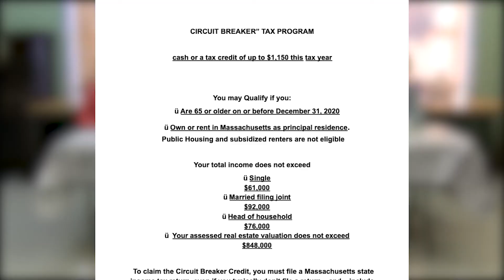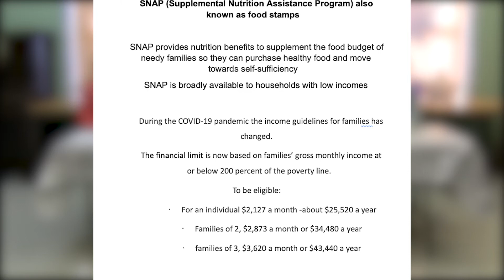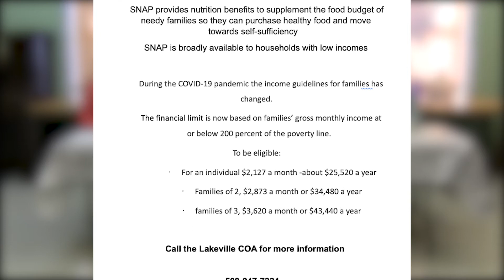Lakeville Senior Connection w/Lori & Cheryl, 1/8/21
210108 Lakeville Senior Connection v3